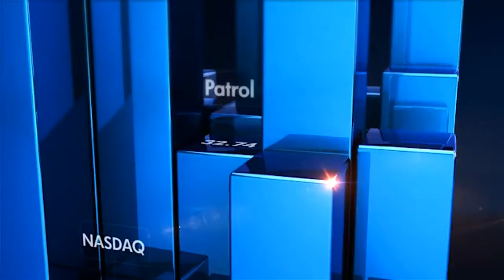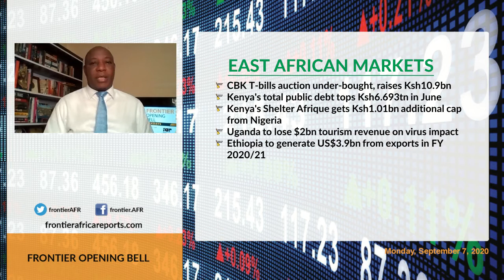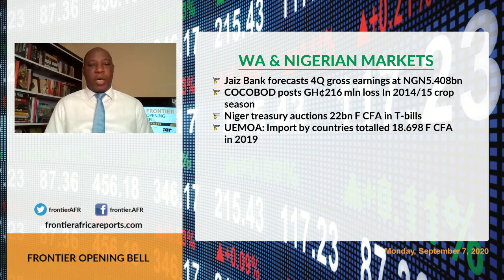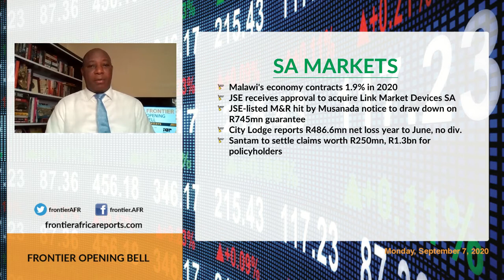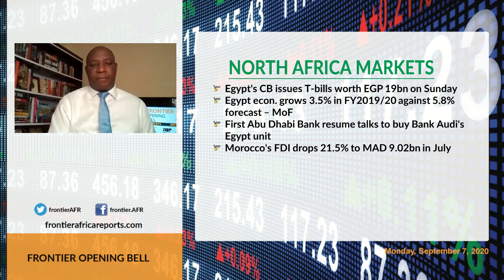Frontier Opening Bell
Insightful conversation between market professionals across Africa without borders, Mondays through Fridays helping you to make sense of the continent like no else does.